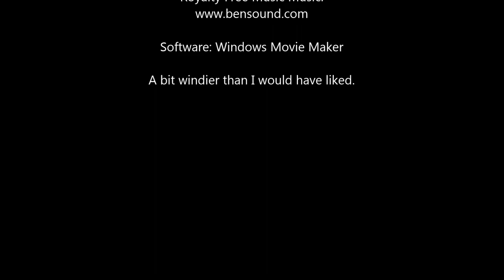Clouds over Monson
Slideshow of clouds moving over Monson Massachusetts, taken with a DJI Phantom 4 at about 174' AGL. The weather was a bit windier than I would have liked. Mount Ella is the hill in the background.